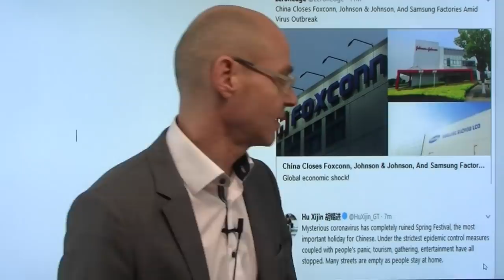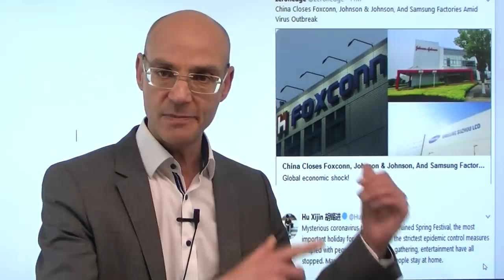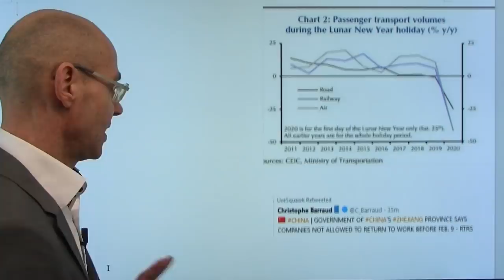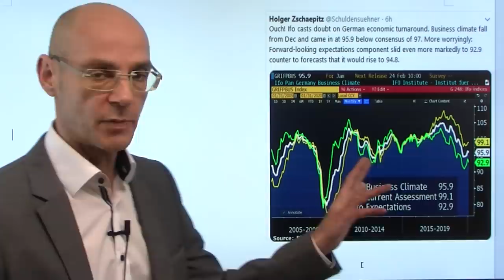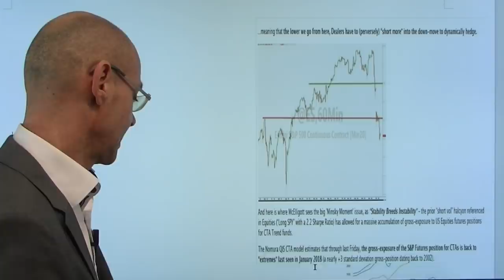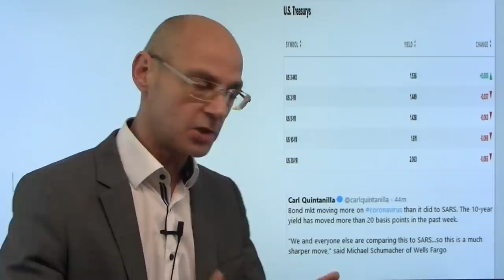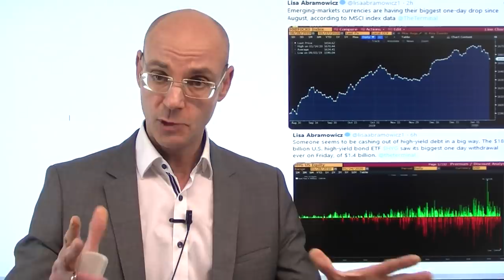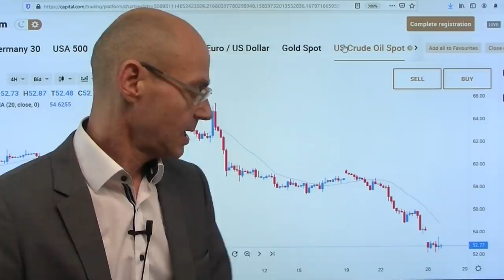Wenn China still steht! Marktgeflüster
Die Aktienmärkte heute mit Verlusten, aber bislang noch keine Anzeichen von Panikverkäufen. Das Grundproblem ist: noch ist nicht absehbar, welche Auswirkungen das Coronavirus auf Chians Wirtschaft und die globale Konjunktur haben wird. Wichtige Firmen in China und damit auch Zulieferer von westlichen Unternehmen wie Foxconn bleiben länger geschlossen nach dem Neujahresfest - wenn die Schließungen noch länger andauern, dürften die Auswirkungen immer größer werden. Dass Peking diese drastischen Maßnahmen ergreift, deutet daraufhin, dass die Ausmaße der Epidemie größer sind als die Zahlen der Regierung suggerieren. Die globalen Anleihemärkte reagieren deutlich stärker als damals beim SARS-Virus - ist die Erzählung vom globalen Konjunkturaufschwung auserzählt? Der deutsche ifo Index heute war ein Rückschlag..